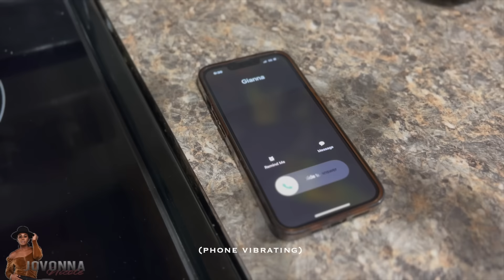Teen Is KICKED OUT Over Her PREGNANCY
Jovonna Nicole's messages at the end of every film is inspiring and life changing. The more you share, the greater the impact on the world!

COMMENT: Chat with Jovonna Nicole in the comments and give this film a THUMBS UP!

TikTok ➜ @jovonnanicolee

CREDITS:
Write & Producer: Jovonna Nicole
Videographer & Editor: Jovonna Nicole

Actors:
Mel: Geniyah Le'shay
Gianna: Saniyah @_niyahsamone_
Steph: Destin @lyfe_wit.des
Steph Mother: @Jovonnanicole
Gianna's Mother: Eland Drayton